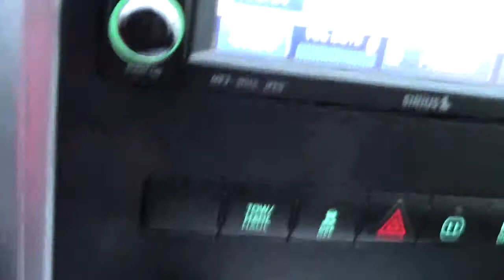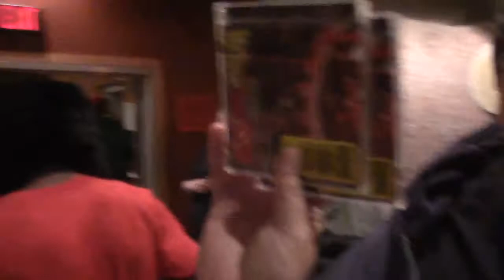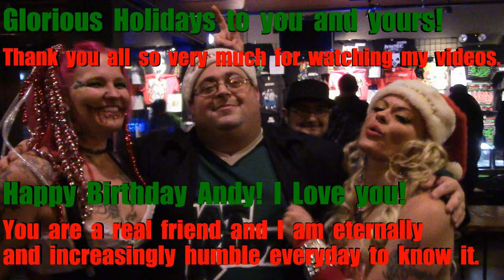notslim1 now 126 - twiztmas 2016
This time on an ALL NEW notslim1 now! It's TWIZTMAS and that means that its time to turn up, have fun seeing friends and celebrate Andy's BIRTHDAY!! This was my first time seeing G-Mo Skee perform. Smoke a blunt, drink some egg nog and kick it with your lovely loved ones while you celebrate...